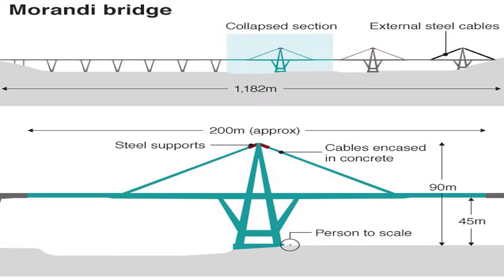Morandi Bridge Collapse Genoa 2018